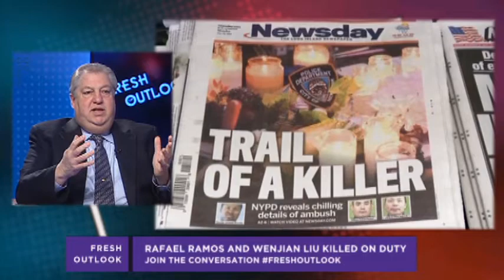NYPD VS. Mayor Bill De Blasio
Why is there a rift between the N.Y.P.D. and the Mayor? How does there relationship affect the citizens of New York?

Frank Cipolla
Kevin Cologeria
Joseph Blaettler
Jackie Guzda